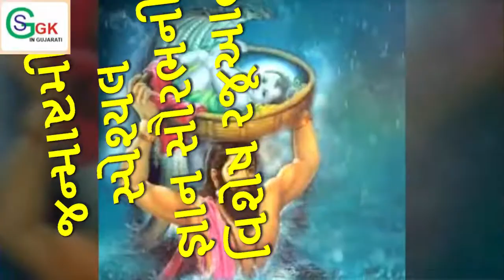Janmasthmi special video // latest update 2018//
Best festival video

My sweet moment